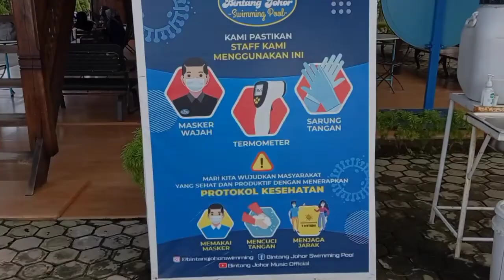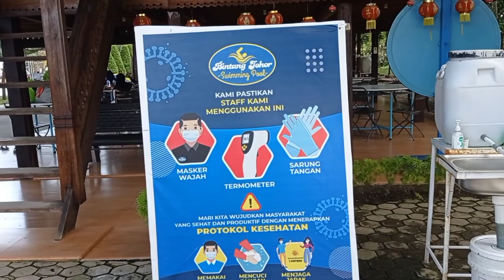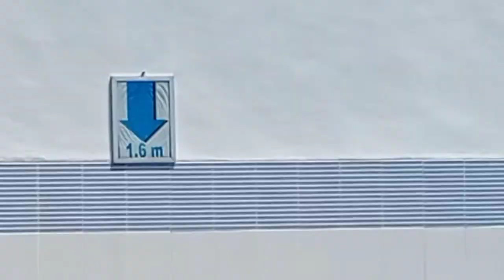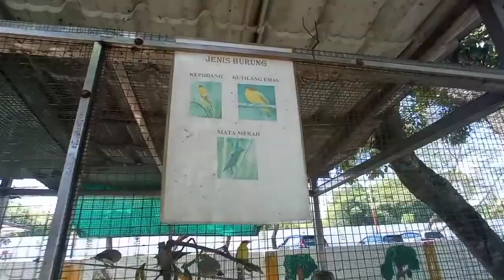Review kolam renang BINTANG JOHOR, Kolam renang Murah tapi Selengkap itu!!!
DESKRIPSI
      Bintang Johor di sini parkirnya gratis, Terdapat Pondok untuk duduk dan menaruh barang, ada kantin untuk kalian pesan makan, dan jangan lupa patuhi protokol kesehatan ya, di bintang johor tempat nya sangat luas bukan hanya kolam tetapi tempat bermain anak2 dan juga banyak tempat berfoto, terdapat holes untuk suatu perusahaan bertemu, di sini juga terdapat mushola bagi yg Muslim.
     Untuk ruang gantinya cukup luas dan terdapat banyak ruangan nya.Kolamnya juga banyak, terdapat kolam anak yg lengkap dengan prosotan dan wahana air lainnya dan juga kolam dewasa yg dalamnya 1,6 sampai 2,0 meter, terdapat tempat penginapan atau Villa di sini, dan juga bisa lihat lihat bermacam burung dan juga ada marmutmarmut

BIAYA PRODUKSI
Harga tiket masuk   :Senin - Jumat Rp.16.000
                                  :Sabtu - Minggu Rp.21.000
Harga Sewa pondok: VIP Rp.100.000
                                  : Gazebo Rp.50.000
                                  : Lesehan Rp.10.000
Harga sewa sepeda: Sepeda biasa Rp.10.000/30min
                                  : Skuter Rp.10.000/30min
                                  : Sepeda Gandeng Rp.25.000/30min

NAMA KELOMPOK  :
TourTeam
*MHD ARYANDA
*Tio Pratama
*Dinda Masnita
*Tria Widya
*Sawalina